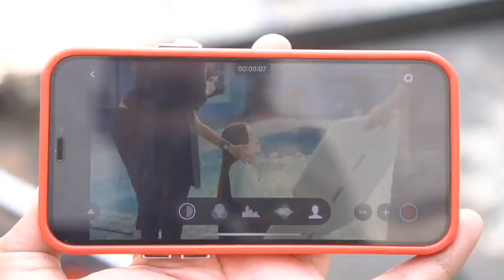BTS MV ALYCIA HELENA - MUNGKIN RAGU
Executive Producer : Lina Priscilla for Hits Records
A&R : Sevri Hadis
A&R Assistant : Rafael Yefta & Kevin Pahlevi

Song Credits
Performed by  : Alycia Helena
Composed by : Tintin
Lyrics by : Alycia Helena & Clara Riva
Produced by  : Tintin & Adrian Rahmat Purwanto
Keys & Synth by : Adrian Rahmat Purwanto
Strings Arranged by : Victor Kong
Vocals Recorded by : Agus Sugiarto at Backbeat Studio
Directed by : Irvan Natadiningrat
Mixed by : Hery Alesis at Alesistudio
Mastered by : Dimas Pradipta at SumIt! Studio
Publisher : PT. Star Cipta Musikindo

Video Credits
A Production by YGP Films
Director : Yopi Gunawan
Producer : Raymondo Hansiever
Asst. Director : Epi Jihad Sajidin
Art: Andika Pratama
Lighting : Siicege
Talent : Teguh Ryder
Beauty Coordinator : Ruly A. & Sora Sarah
Alycia’s MUA : Aksismipi
Teguh’s MUA : Witriana Putri
Hair Stylist : Syifa Fauziyyah
Fashion Stylist : Tanaya Reksa
Wardrobe : Liane Puspita & Ayaco.id